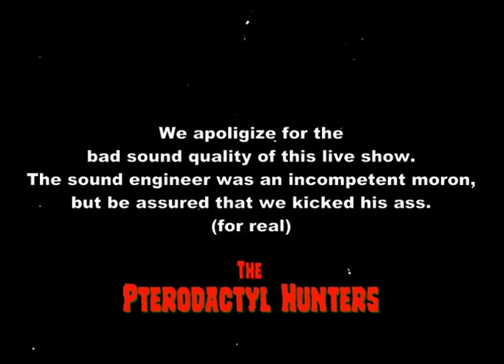Pterodactyl Hunters- Space cowboy- Live show (1989) Psychobilly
Recorded live in Tours (France).
The sound engineer was drunk and incompetent so it was a hell to play with no feedback. We stopped after a few songs and later on, a fight started during the last band show. The audience joined in the fight and the security guys were overwhelmed. We had to run at the end and I had a nice black eye as a souvenir.
Seul élément restant de cette chanson. Ce concert fut un vrai bordel nous n'avions aucun retour et le son était horrible. Le technicien visiblement un connard bourré était incompétent. Nous avons du arrêter de jouer après quelques chansons et plus tard une bagarre éclata sur scène entre les groupes et l'équipe technique. Le public s'en mêla et la sécurité fut débordée. Il me resta un bel oeil au beurre noir en souvenir.